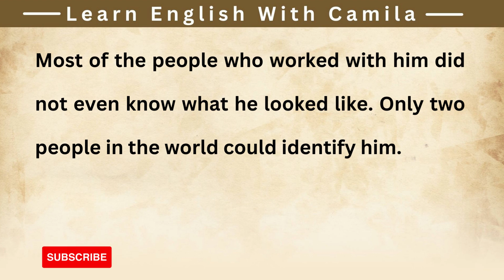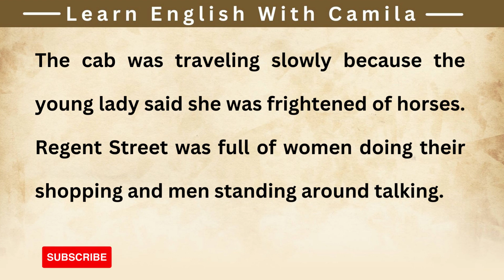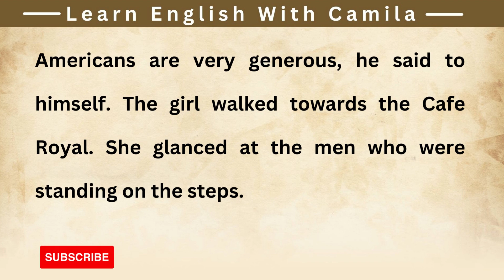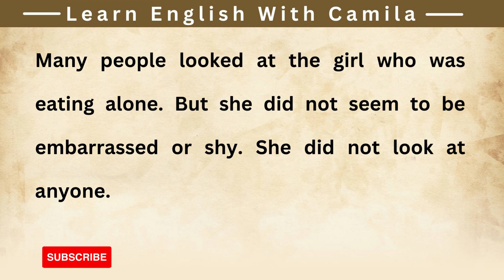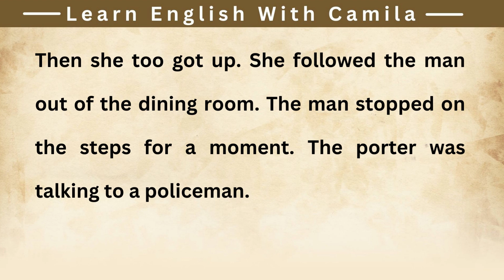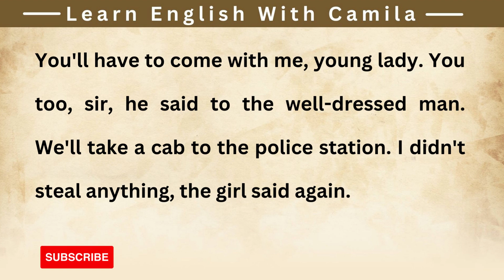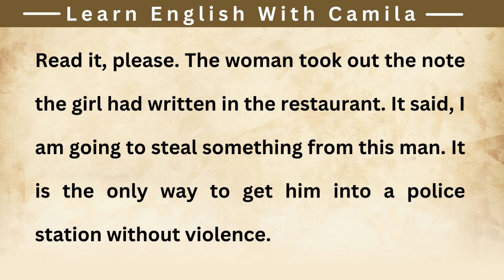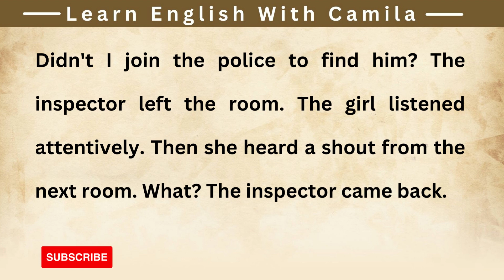Improve your English ⭐ English Story |The Detective's Revenge | Learn English Through Story Level 3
Improve your English ⭐ English Story |The Detective's Revenge | Learn English Through Story Level 3 | The American Detective